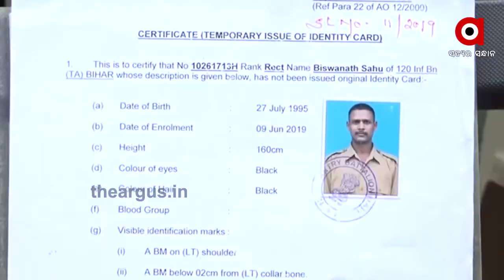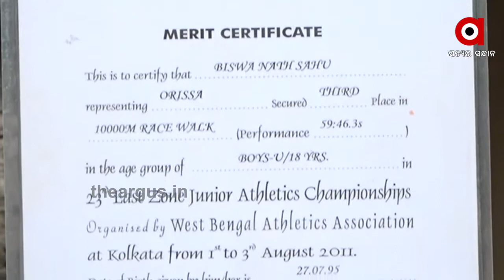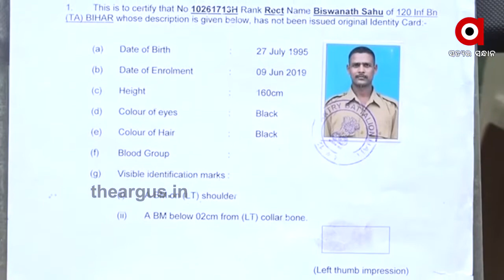ଦ୍ରୁତ ଚାଲିର ଅଭ୍ୟାସ ସଜାଇଲା ସୈନିକ..Theargus